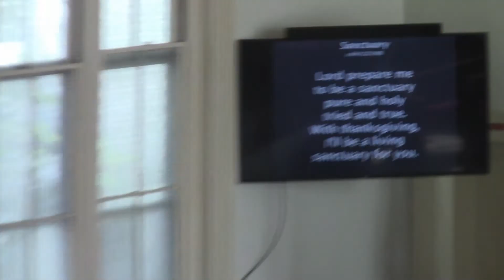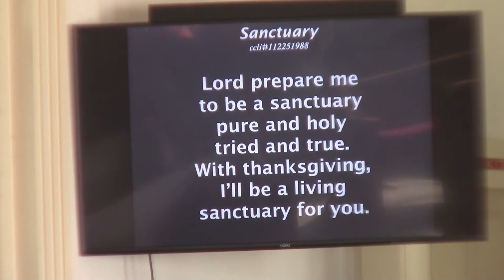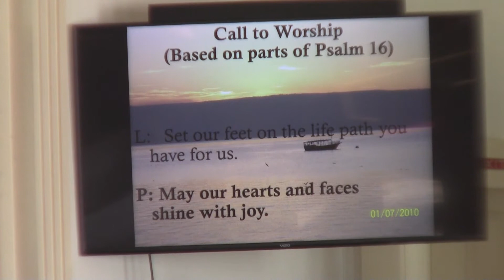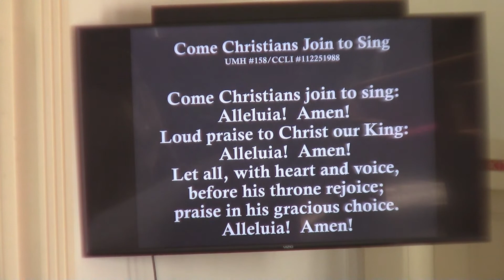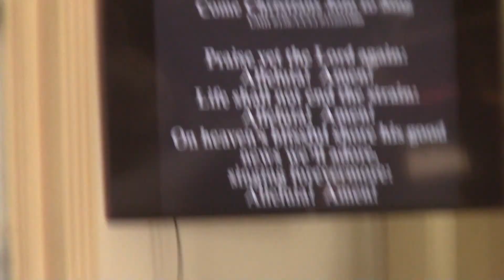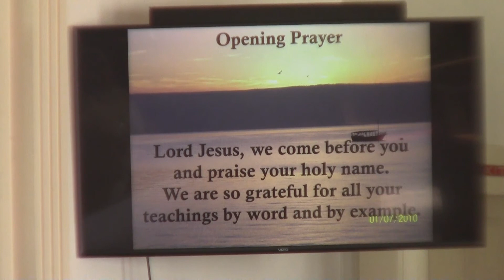20210926 Welcome wit Kirke